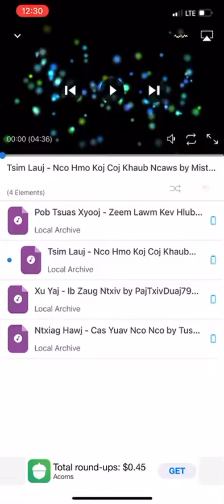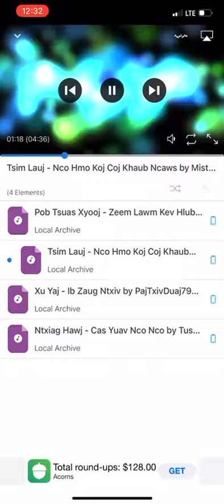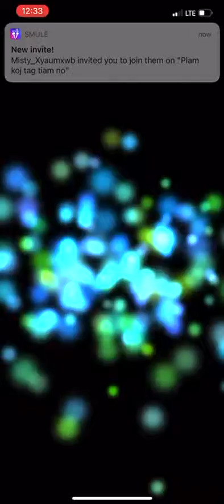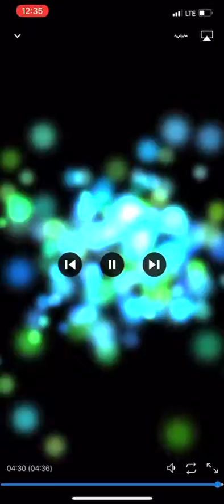Nco hmo koj khaub ncaws cover by KongmengH